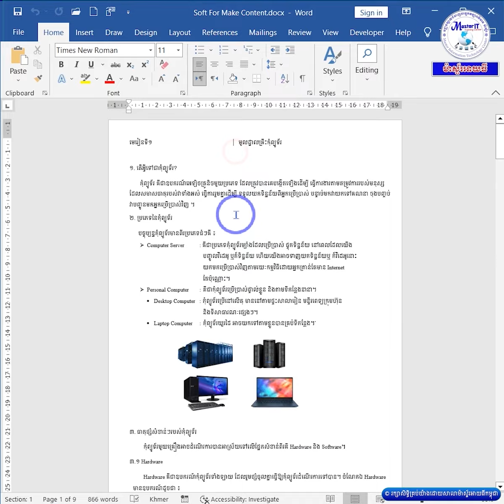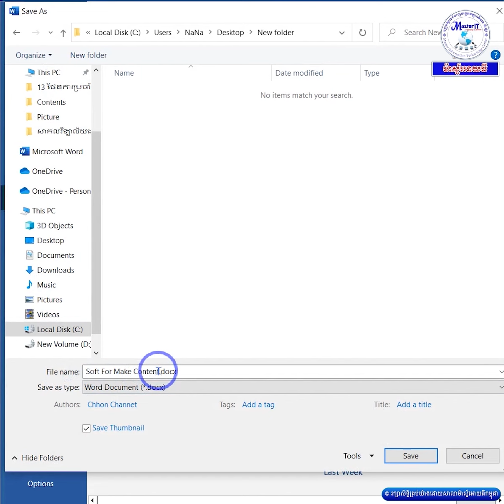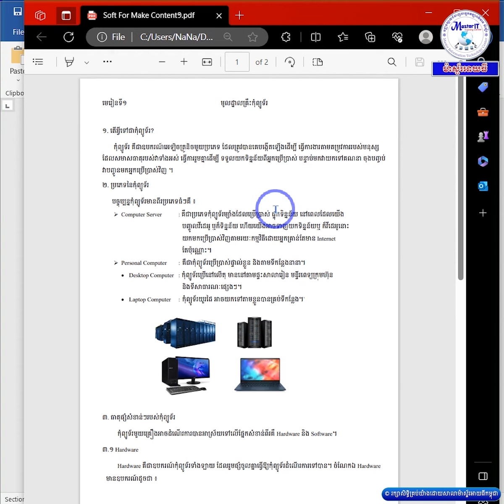ការរក្សាទុកឯកសារជា File ស្រង់យកតែទំព័រណាមួយដែលយើងចង់បាន